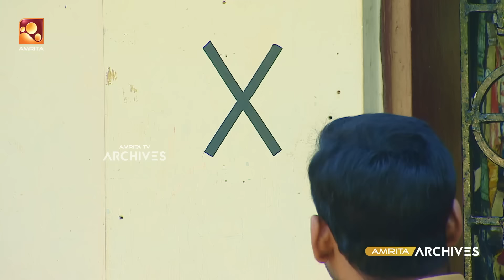EP 342 | സ്റ്റിക്കർ | Aliyan vs Aliyan | Malayalam Comedy Serial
Aliyan vs Aliyan is a family comedy sitcom by Amrita Television. This serial showcases the love and hate relationship between two brother-in-laws and their families. Manikandan Pattambi, Sneha Sreekumar, Riyas Narmakala, Manju Pathrose, Sethulekshmi, Binoj Kulathoor, Mani Shornur, and & Salim Hassan are leading the roles respectively.

Sethulekshmi                 - Ratnamma
Salim Hassan                 -Fazil